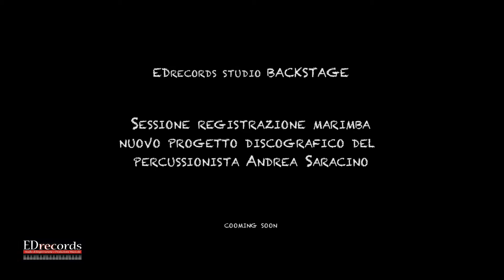EDRECORDS backstage - sessione registrazione marimba con Andrea Saracino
Dietro le quinte della produzione del nuovo progetto discografico
solista del percussionista ANDREA SARACINO all'EDrecords studio
di San Severo (FG).